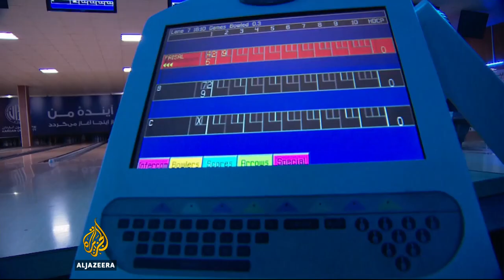Security concerns stifle investment in Afghanistan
Afghanistan was once a lucrative stop on the ancient Silk Road that linked the western world to trade with India and China.

The country watched its economy improve slightly after the overthrow of the Taliban in Kabul in 2001, but it has fallen on hard times once again. Fewer security forces brought greater safety concerns and less investment.

Some Afghans, however, are trying to help by investing their own money to start businesses that provide jobs to locals.

Al Jazeera's John Hendren reports from Kabul.